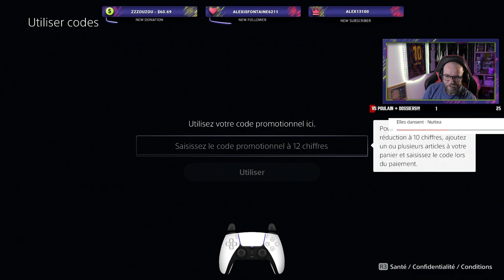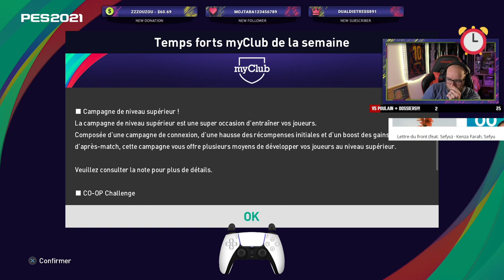redif: Pack City MU et Real // MATCHDAY Real Madrid.